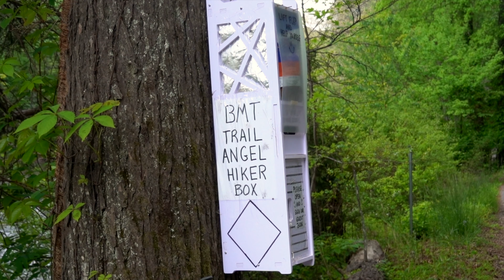290 Mile Benton MacKaye Trail Thru-Hike: Episode 1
This episode documents the start of my 290-mile northbound Benton MacKaye Trail thru-hike. Video footage and storyline cover the beginning of the trail at Springer Mountain up to Indian Rock Shelter at mile 52.4.

Shuttle Service I used to get to the Trail: White Blaze Shuttle Service.
Michelle was awesome! She also provides shuttles for Appalachian Trail thru-hikers, which was how I found her.

There are shuttle pickups in Atlanta from the North Springs Marta Train Station, and other pickup locations in North Georgia. Marta is Atlanta’s metro transport system I took the train to North Springs to get to the shuttle.

My Benton MacKaye Trail Thru-Hike Planner: Use this resource to help organize and plan YOUR trip!

*Other Resources*

—Current gear I'm using, as well as all of my thru-hike gear lists

—Benton MacKaye Trail Association A great resource for trail info, volunteer opportunities, and donations to support the trail.

Happy Trails!
--Hungry Cat

While this doesn’t affect you or the price you see on Amazon, I do get a tiny commission if you purchase something through my link. This just helps me to offset the cost of making videos here on YouTube and to continue bringing you content. Thank you for your support!